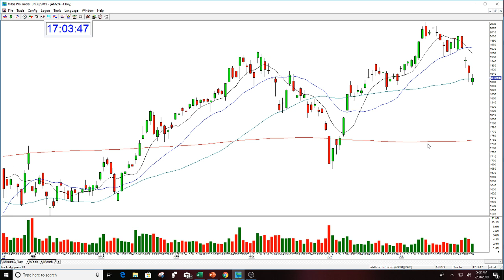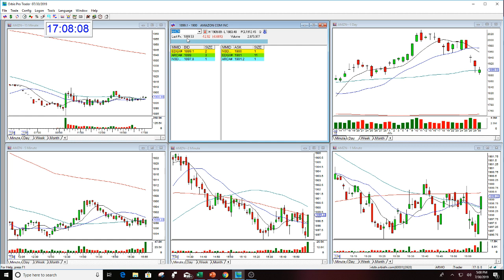AMZN OPTIONS REVIEW 7-30-2019